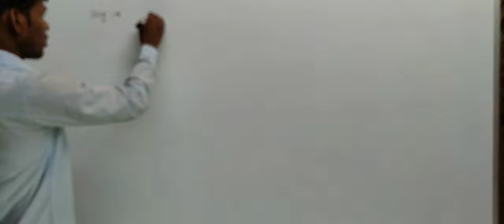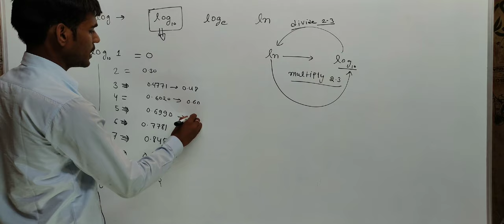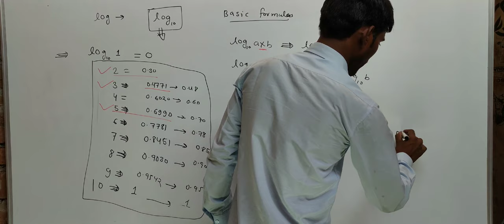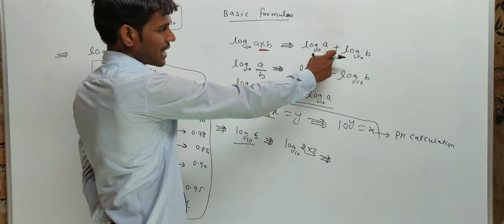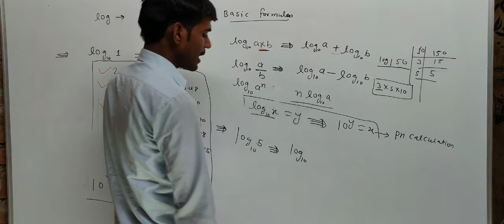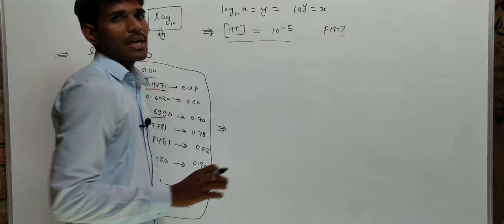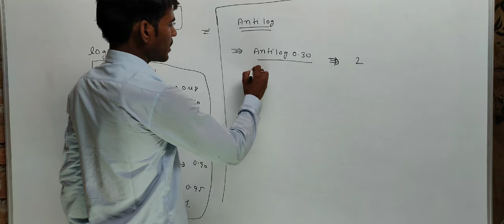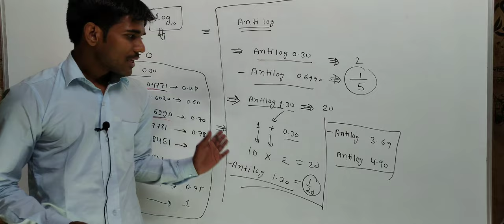Log and antilog calculations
Log and antilog for General aptitude , Biochemistry and various examination based